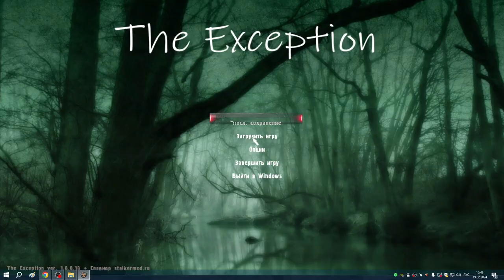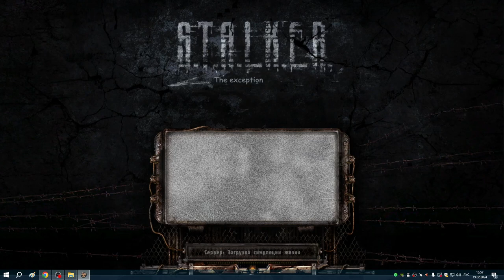#4 Спавнер спавнит всё